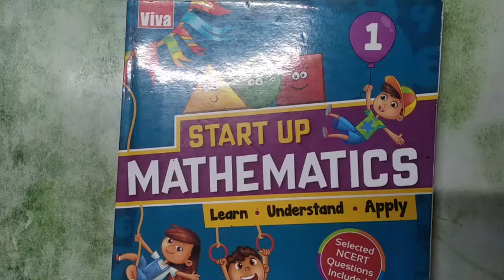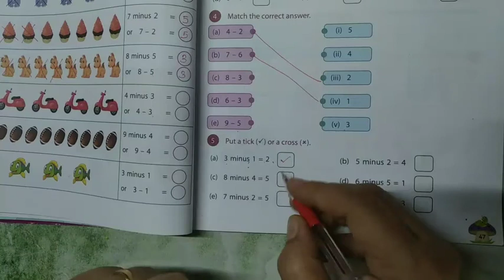Class 1st Maths Page No. 47 Q.No. 4&5